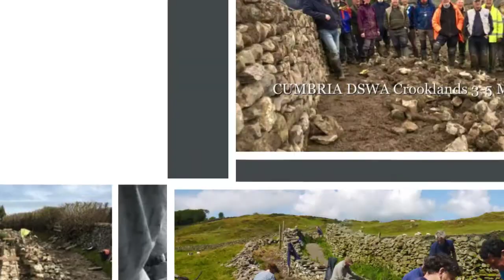DSWA Cumbria Branch 2017 in Photos